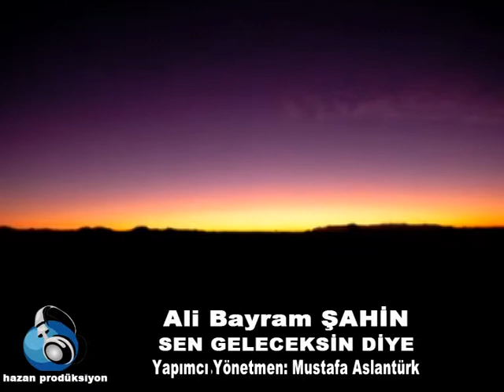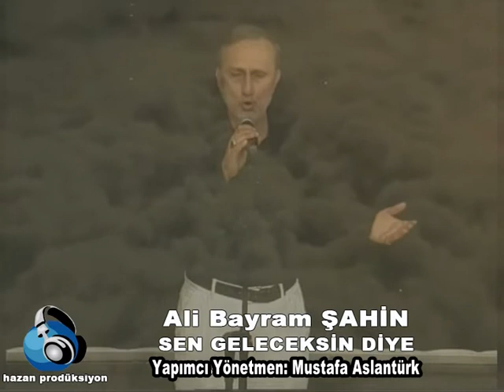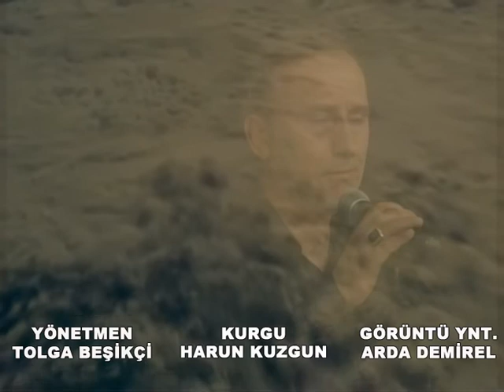21 SEN GELECEKSİN DİYE Ali Bayram Şahin-ŞİİR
Yapım: Hazan Prodüksiyon
Yönetmen: Mustafa Aslantürk
Senarist: Mustafa Aslantürk
Proğram:70 Sanatçı 70 Eser 70 Görüntülü Klip 1.Seri (İlahiler,Kasideler,Ezgiler)
Kameraman: Mustafa Aslantürk
Kurgu Ve Montaj: Mustafa Aslantürk
Jenerik: Mustafa Aslantürk